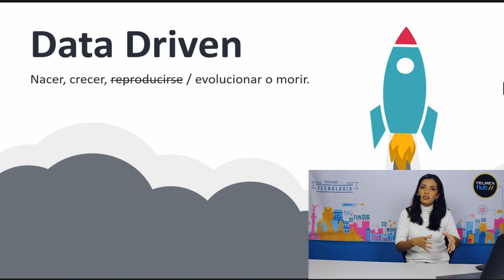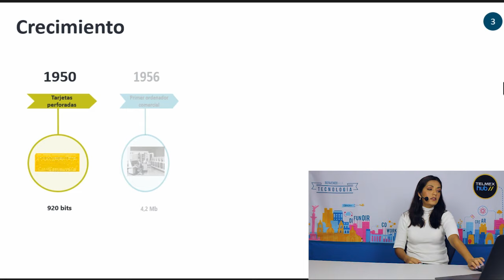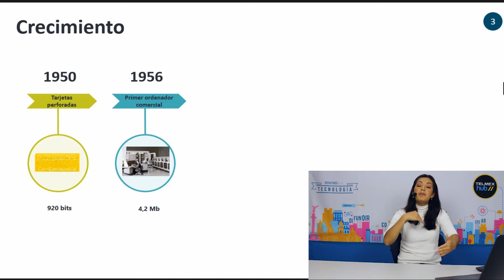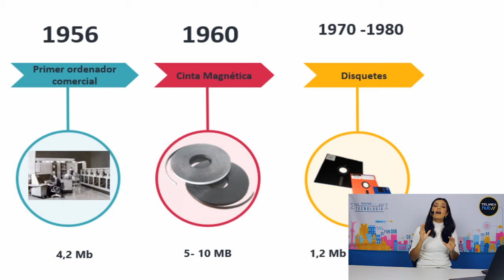Data Driven - Crecimiento